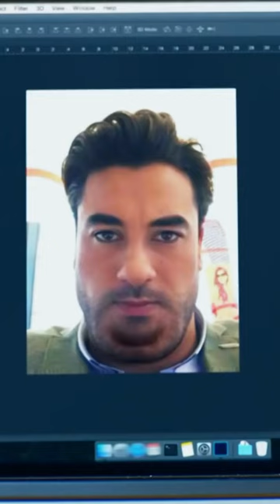Sen kimsin Yiğit? - Seviyor Sevmiyor